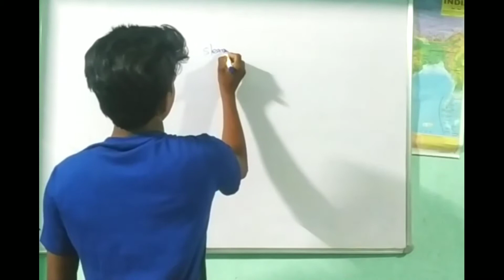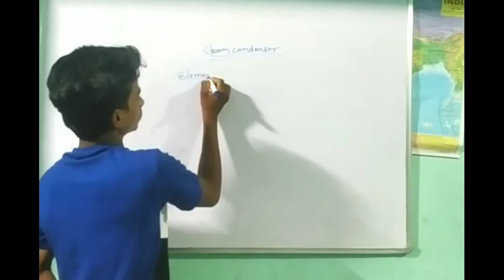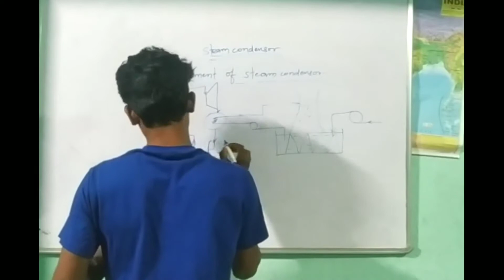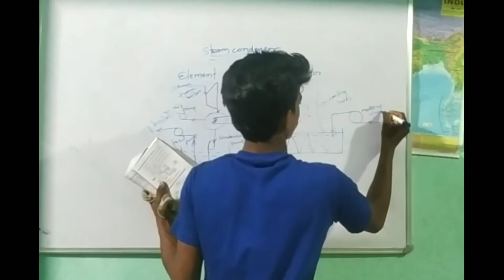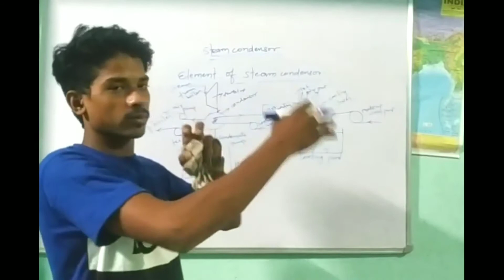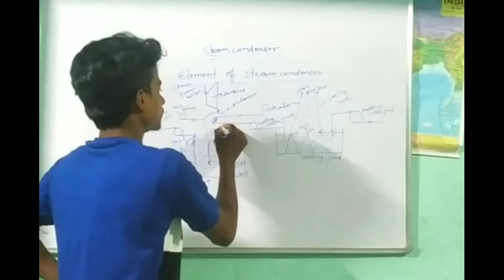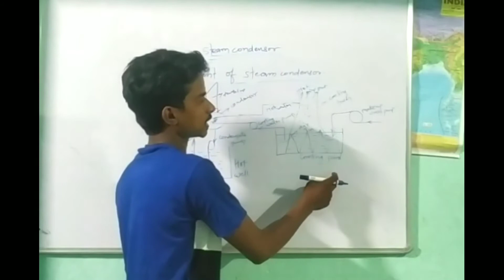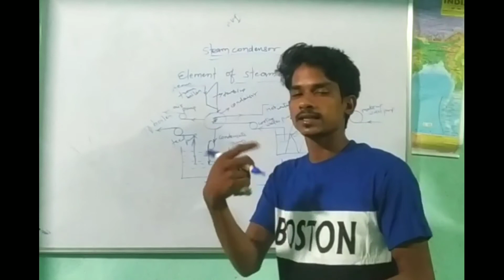STEAM CONDENSER and it's COMPONENTS in hindi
concept of steam condenser and it's components